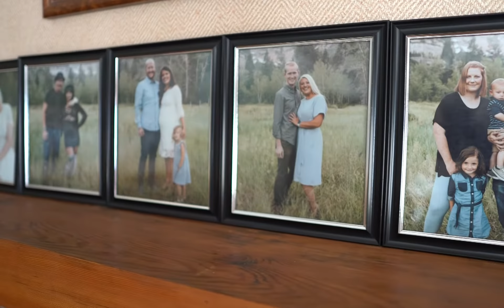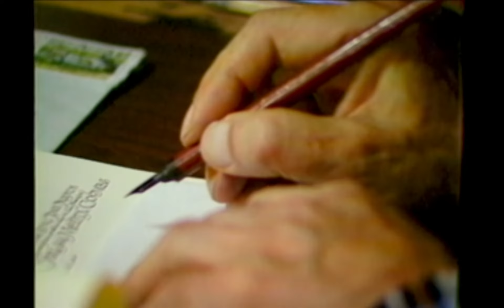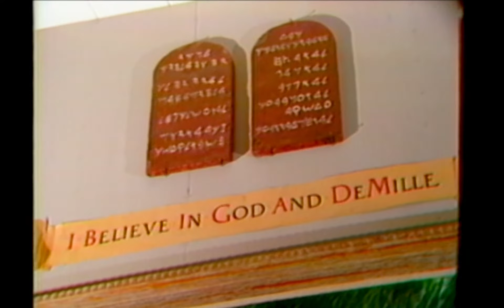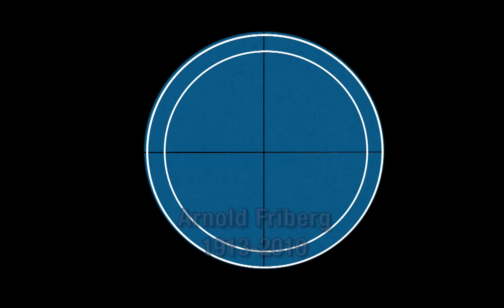Modern Master Arnold Friberg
He said I did the best television story ever done on him at the time and he autographed a special print for me.  I saw first hand the magnificent Prayer at Valley Forge painting of George Washington kneeling in prayer for help and guidance during the Revolutionary War.  The painting is huge and stood only in his private studio underneath the magnificent Mount Olympus on the bench of the Salt Lake Valley.  But Arnold Friberg was the only American commissioned to paint British Royalty because of his work elevating the Royal Canadian Mounted Police in a 300 illustration series.  My favorite paintings are his 12 depiction of events and the prophets of the Book of Mormon. His huge studio was a museum of paintings from Cecil B. DeMille's Ten Commandments where paintings were used rather than storyboards created by Mr. Friberg.  For Television News, you are limited on the length of the stories you could tell so we did a two part story.  Family History is happening all around us.  I did this story in 1987 and Friberg lived from 1913 to 2010.

KINTV is our way of connecting to family in the past and in the present and to seek stories worthy of movie making.  Everyone has a story and everyone has a movie within them.  We ask the question: "What's Your Movie About?"

The opening series of episodes of KINTV is to establish who we are and later solicit family KIN stories for movie making and the third phase of KINTV is KIN the Television show where a profession film crew will re-create a family legacy story with actual descendants as the primary actors.